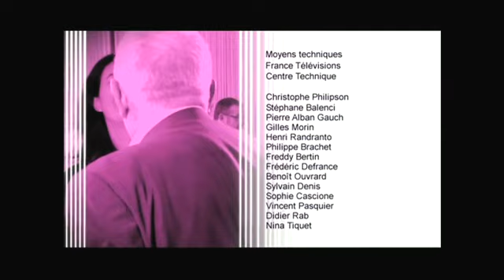Philippe Sollers, 25 janvier 2011